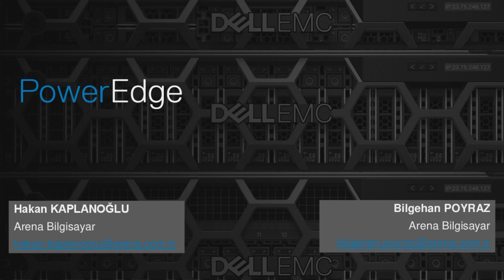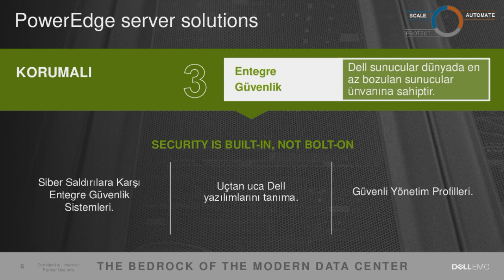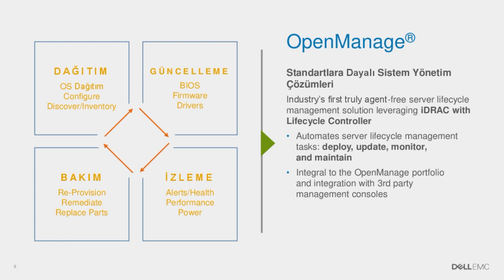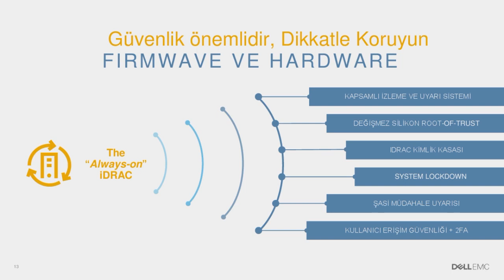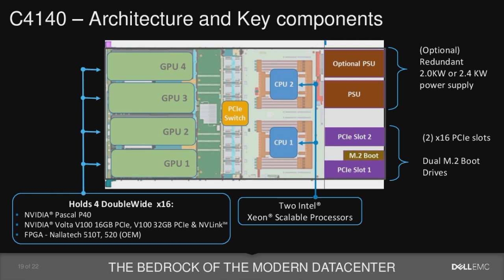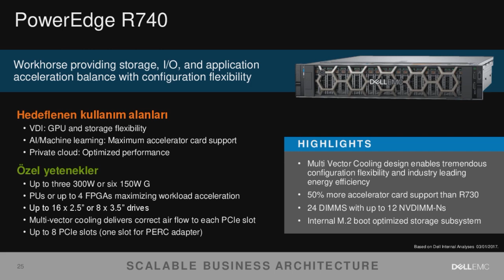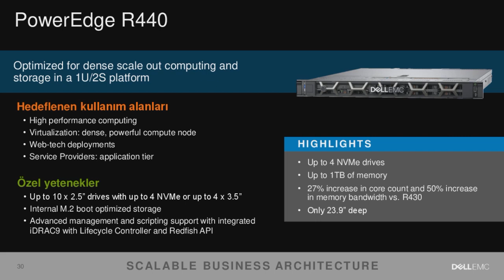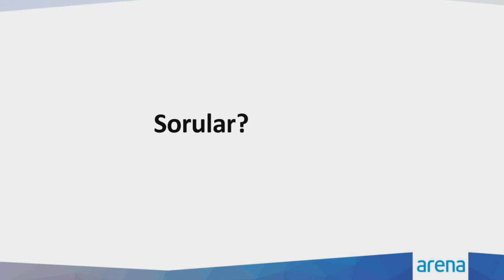Dell Sunucu Ailesi ile İhtiyaçlarınıza Eksiksiz Çözümler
Arena Bilgisayar'ı sosyal medyada takip edin